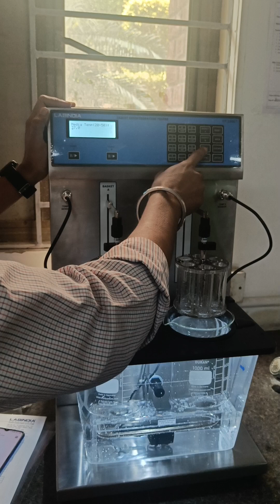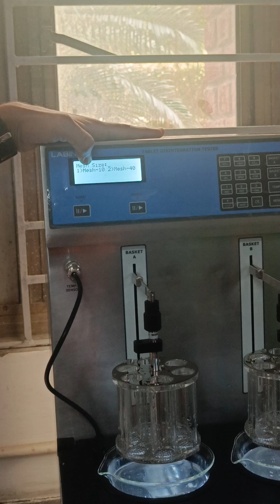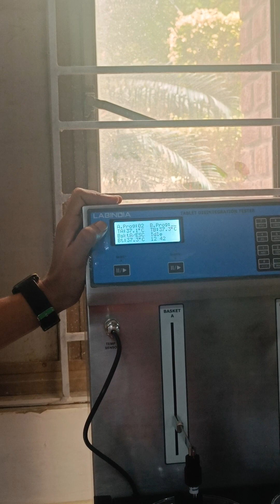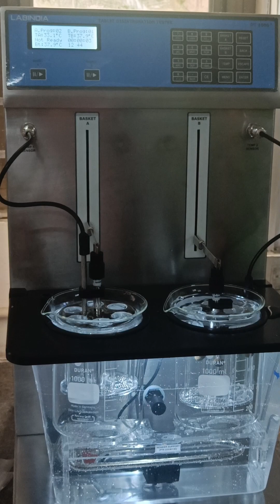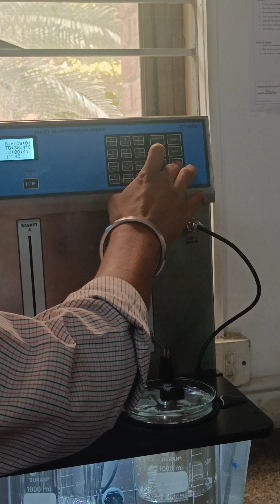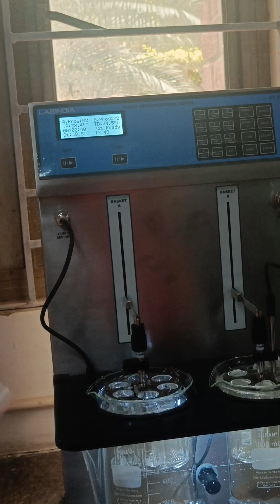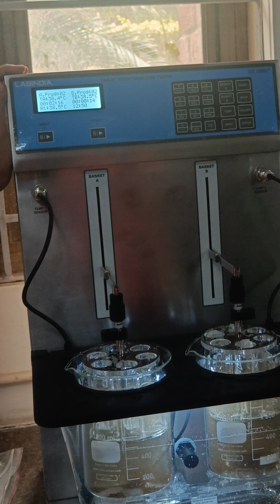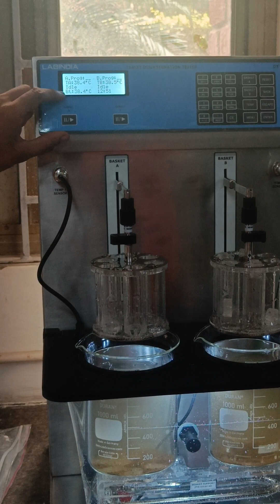formulation tablets youtubeshorts shorts pharmacy